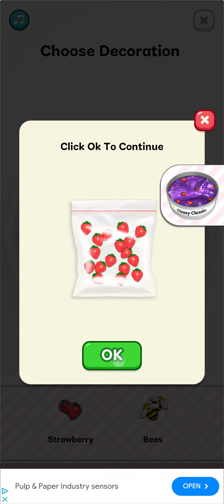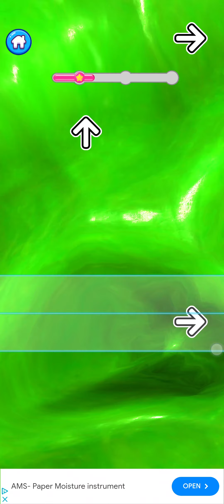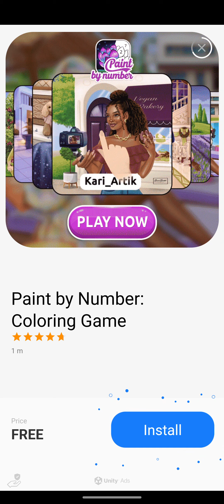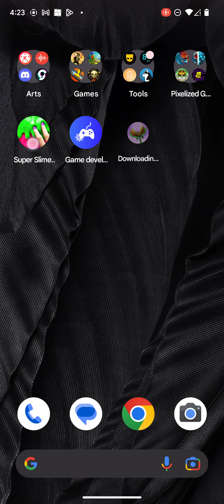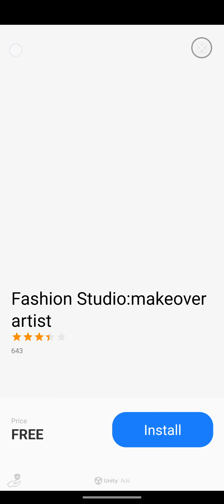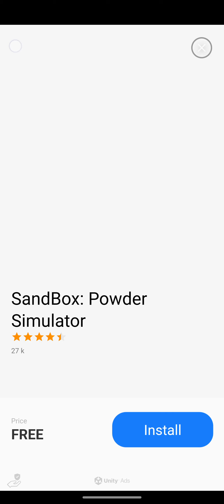Satisfying Mobile games: Slime ASMR (Review in description)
For stats only scroll to bottom.

This is a satisfying game about slime.. Oh wait . No it's several games about slime... Oh wait... Are these really games or just build a bear workshops

This would hardly pass as a game. It is more of an avatar editor for slime with little gameplay options. Except in its minigames which are very bare bones in design.

I see this more as a collect-a-thon style.
That and make your own design studio and not a game.

It also teaches you how to make slime of various types. So an avatar maker for slime that doubles as an instructional tool on how to make basic slime.

There's about 4-5 games here. Though, there are more games if you wish to unlock the other games by watching ads or payment.
There is missions and quests and goals however alongside various small easy achievements and daily challenges to complete. Then again for a game about slime there is not much there to really work with that makes sense I would think... Or is there? Not thinking enough, outside the box for mini game library I see...

Checklist
Game Type: ASMR/Bundle/MakeYourOwn/Education
Graphics: 3D Advanced (Pleasant looking indeed)
Difficulty: Preschool
Free to play: Mostly (Microtransactions present)
Push Ads: Average
Phone Compatible?: Yes
Memory Usage: Fairly High (Due to graphics mostly)